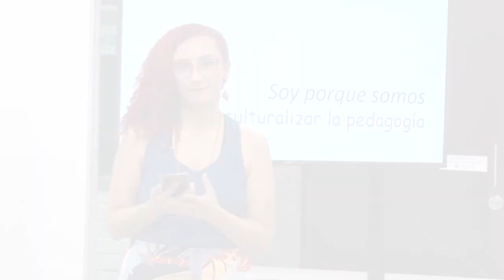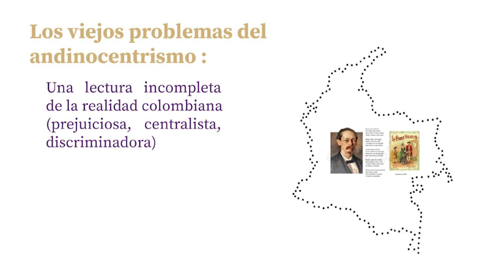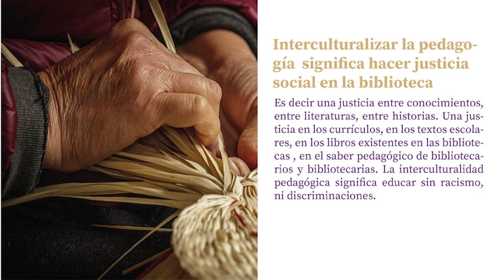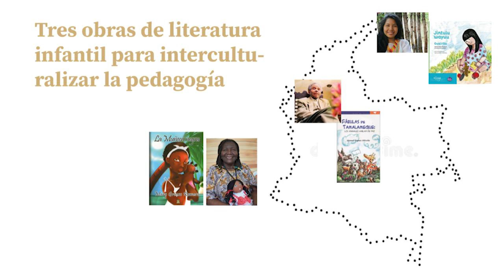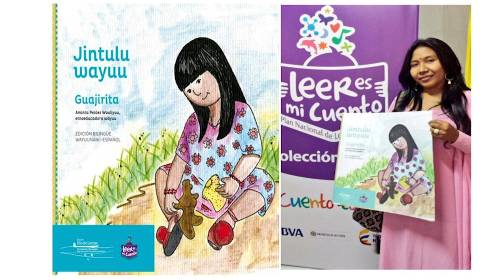Cátedra 2. Soy porque somos